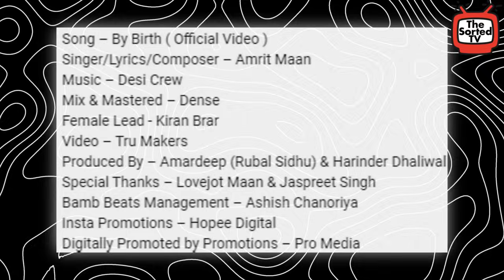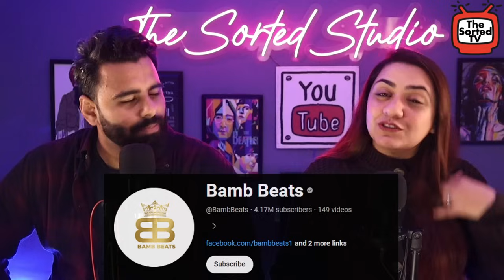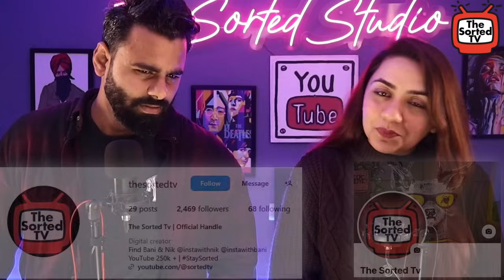By Birth from EP- Elite by Amrit Maan | Desi Crew | Punjabi Song 2024 | The Sorted Reviews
In this video, Delhi Couple Reviews : By Birth Song By – Amrit Maan | Desi Crew |

Song – By Birth ( Official Video )
Singer/Lyrics/Composer – Amrit Maan
Mix & Mastered – Dense
Female Lead - Kiran Brar
Video – Tru Makers
Produced By – Amardeep (Rubal Sidhu) & Harinder Dhaliwal